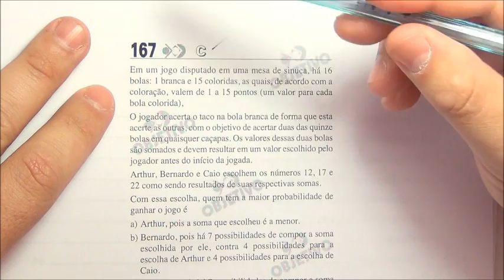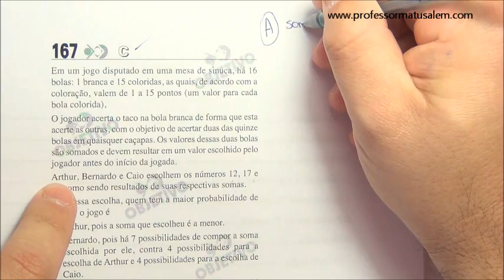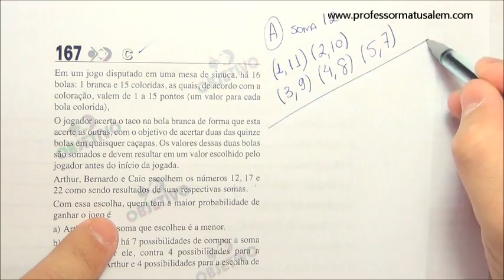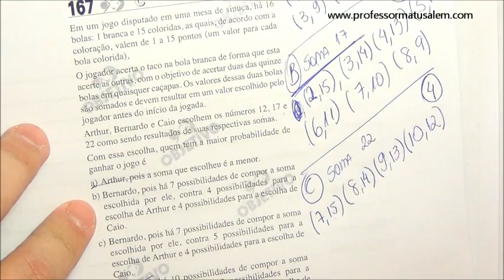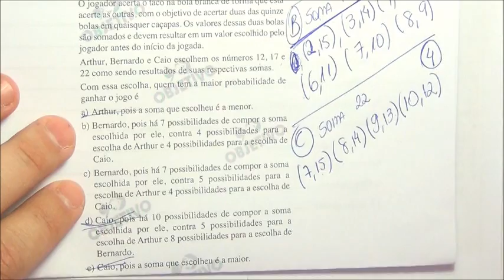ENEM 2011 - 2º dia - questão 167